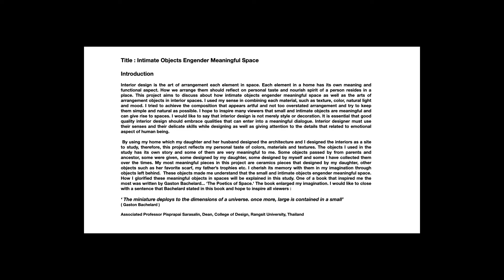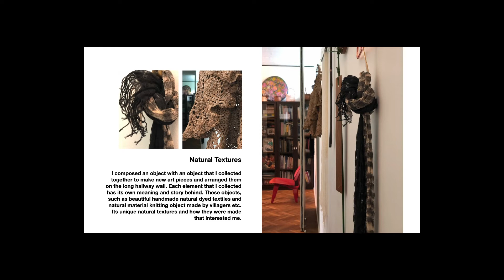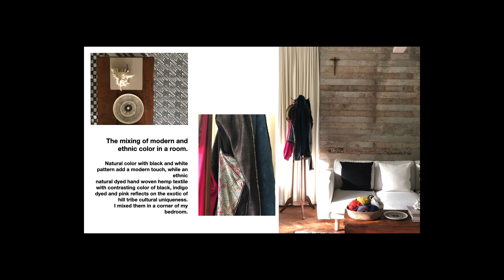Intimate Objects Engender Meaningful Space. : Associate Professor Pisprapai Sarasalin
THE 9th RANGSIT UNIVERSITY INTERNATIONAL DESIGN SYMPOSIUM; Work In Progress, “Desirability” 25th May 2021